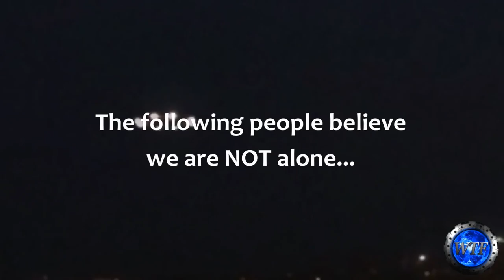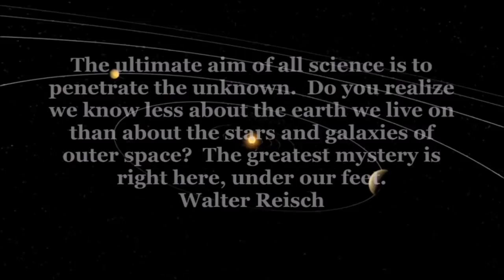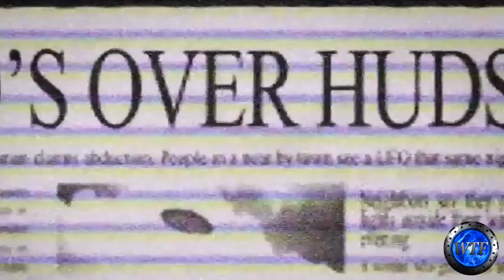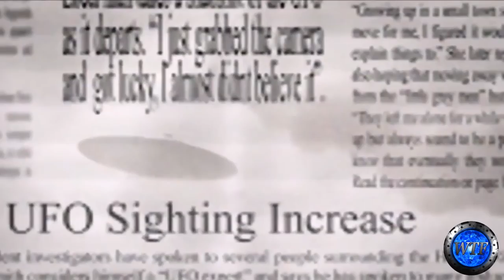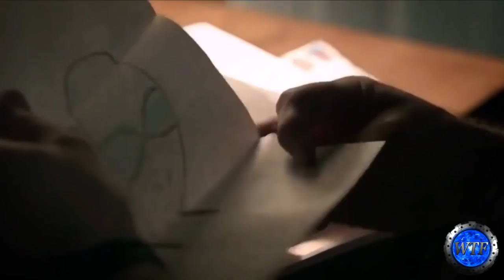24 ALIEN ENTITIES or ARE DEMONS TRYING TO EXTRACT OUR HUMAN SOULS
24 ALIEN ENTITIES  or ARE DEMONS TRYING TO EXTRACT OUR HUMAN SOULS
Sub & share: